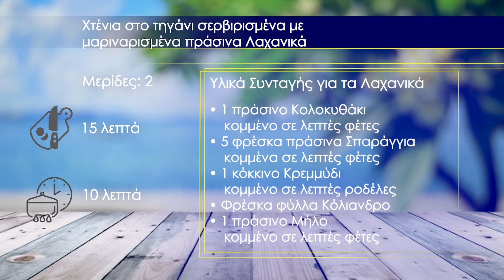Χτένια στο τηγάνι σερβιρισμένα με πρασινα λαχανικα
Χτένια στο τηγάνι σερβιρισμένα με μαριναρισμένα πράσινα Λαχανικά
- Μερίδες: 2
- Χρόνος προετοιμασίας: 15 λεπτά
- Χρόνος μαγειρέματος: 10
Στάδια εκτέλεσης
- Προμηθευόμαστε Χτένια από τις Ψαραγορές Blue Island
- Ετοιμάζουμε όλα τα υλικά
- Καθαρίζουμε και πλένουμε λαχανικά
- Κόβουμε τα λαχανικά
- Μαρινάρουμε τα Λαχανικά
- Ψήνουμε τα Χτένια
- Σερβίρουμε
Υλικά Συνταγής για τα χτένια:
• 10 Χτένια
• 1 κ.σ Ελαιόλαδο
• Άνηθο ψιλοκομμένο
• Θαλασσινό Αλάτι
• Μαύρο Πιπέρι αλεσμένο
Υλικά Συνταγής για τα Λαχανικά:
• 1 πράσινο Κολοκυθάκι κομμένο σε λεπτές φέτες
• 5 φρέσκα πράσινα Σπαράγγια κομμένα σε λεπτές φέτες
• 1 κόκκινο Κρεμμύδι κομμένο σε λεπτές ροδέλες
• Φρέσκα φύλλα Κόλιανδρο
• 1 πράσινο Μήλο κομμένο σε λεπτές φέτες
• Καρδιές Μαρουλιού
• 1 κ.σ Ελαιόλαδο
• 1 κ.σ Μηλόξυδο
• Θαλασσινό αλάτι
• Μαύρο Πιπέρι αλεσμένο
• 1 κ.γ Σχοινόπρασο ψιλοκομμένο
• 2 μικρά Καρότα κομμένα σε λωρίδες
Διαδικασία Εκτέλεσης:
Σε ένα μπολ βάζουμε τα χτένια και τα μαρινάρουμε με το ελαιόλαδο, τον άνηθο, αλάτι και πιπέρι.
Στη συνέχεια βάζουμε ένα αντικολλητικό τηγάνι σε δυνατή φωτιά και το αφήνουμε να ζεσταθεί αρκετά. Προσθέτουμε ένα – ένα τα χτένια και ψήνουμε για περίπου ένα λεπτό από κάθε μεριά. Αφαιρούμε τα χτένια από το τηγάνι και τα αφήνουμε στην άκρη μέχρι να ετοιμάσουμε τα λαχανικά.
Σε ένα μπολ βάζουμε το κολοκυθάκι, τα καρότα, τα σπαράγγια, το κρεμμύδι, τον κόλιανδρο, το μήλο, το μαρούλι και το σχοινόπρασο. Προσθέτουμε το ελαιόλαδο, το μηλόξυδο, το αλάτι και το πιπέρι. Ανακατεύουμε και σερβίρουμε στο πιάτο μαζί με τα Χτένια.

Νόελ Χρίστος Bassil: Σεφ
Κώστας Χρυσάνθου: Σκηνοθέτης - Παραγωγός
Χαράλαμπος Σπόντας: Σκηνοθέτης – Παραγωγός
Σόσε Εσκιτζιάν: Art Director / Food Stylist
Νικόλας Λοΐζου: Διευθυντής Φωτογραφίας – Φωτογράφος
Άννη Βασιλείου: Art Director assistant